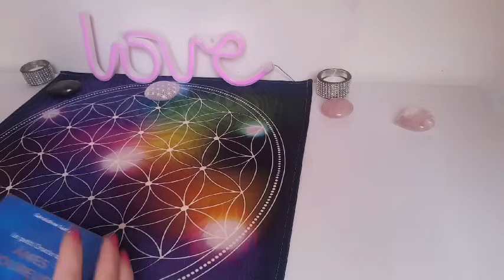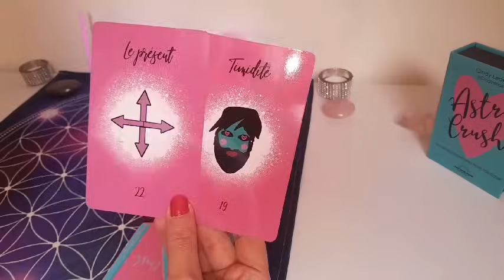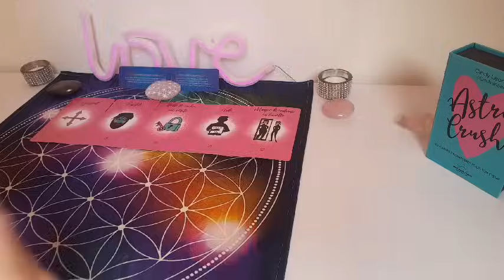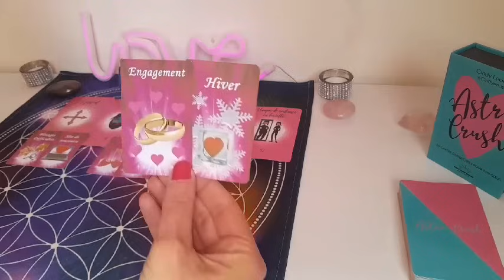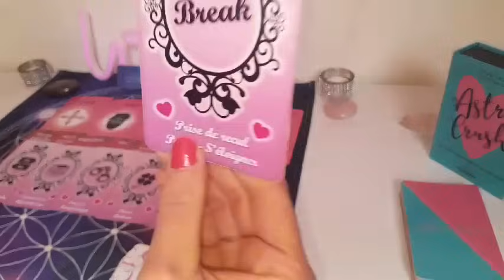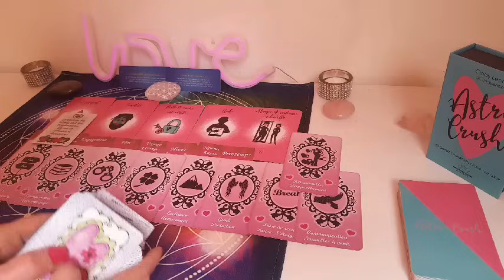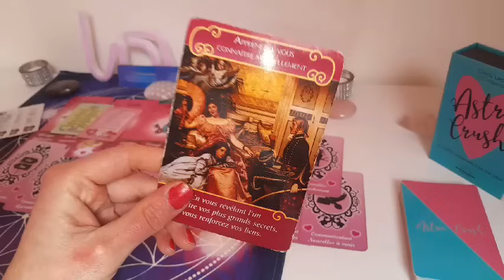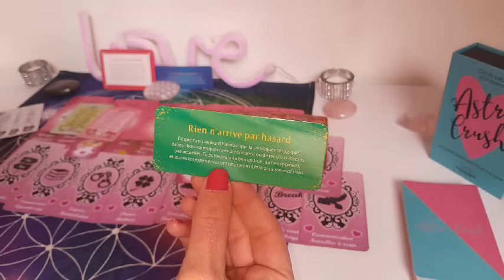❤️L'envie de vous CONTACTER☎️ et de vous REVOIR est très forte❤️‍🔥❣️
🔮Pour une consultation privée, vous pouvez me contacter par:
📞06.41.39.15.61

🔮VOICI LES PRESTATIONS QUE JE PROPOSE:
       🦋 Guidances sentimentales

 🔮RETROUVEZ ÉGALEMENT LES FORMATIONS ET ATELIERS QUE JE PROPOSE SUR MON SITE.

🌺POUR COMMANDER MES ORACLES:

🔔Cliquez sur la petite cloche pour ne rater aucune vidéo!

Angélique😘